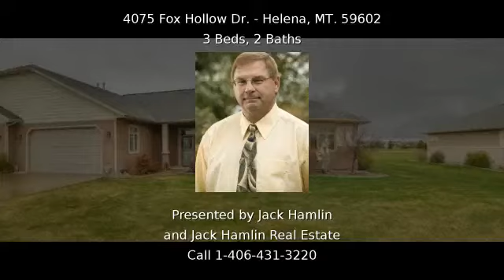4075 Fox Hollow Dr. HELENA MT 59602